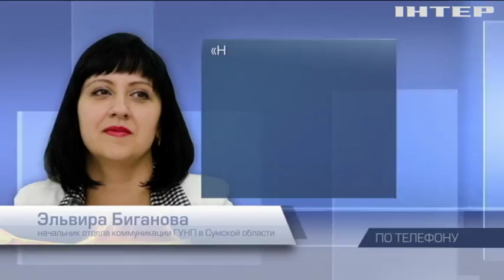Смертельное ДТП в Сумах: 19-летний водитель врезался на мотоцикле в толпу людей